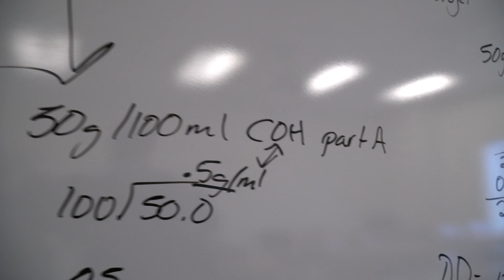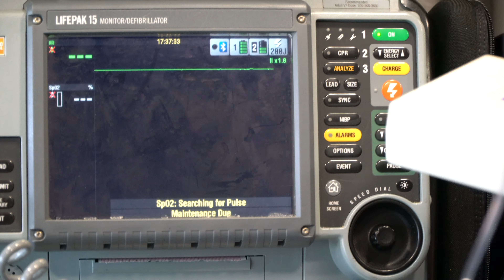'Jacket Journeys: Kaylee Cummings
Join City College paramedic student Kaylee as she talks about the program and shows us how our students gain hands-on experience as paramedics while still attending classes.